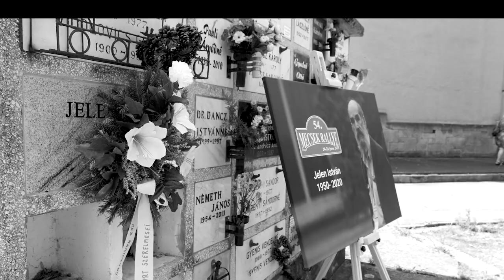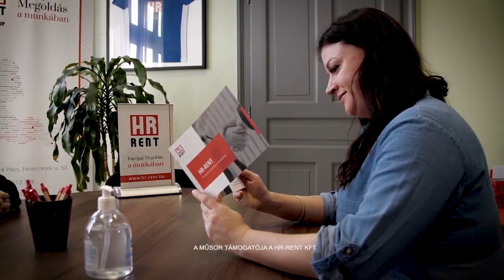FÉLKERESZTBEN - Mecsek Rally 2021 - 3. rész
FÉLKERESZTBEN! Aki lemaradt volna a hétvégi premierről az most vissza nézheti itt is.